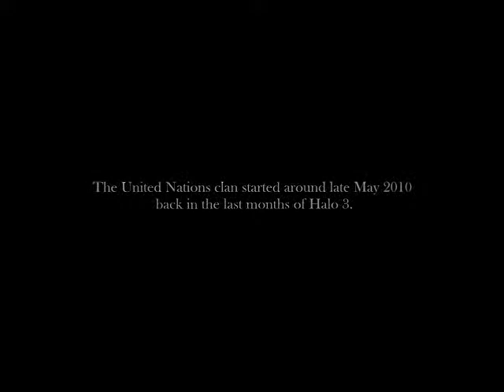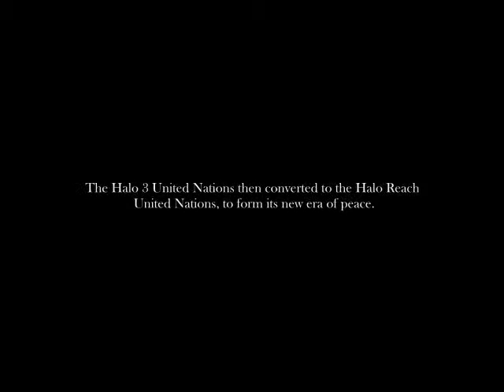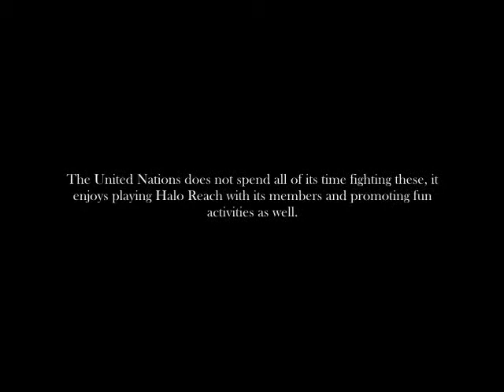Halo Reach Clan Recruitment United Nations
This is a UN History file. HaloClanCommunity and the UNR take no credit for the following video whatsoever.